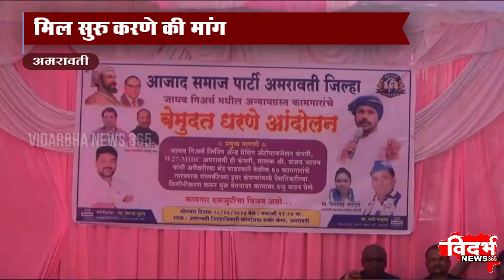Amravati | जाधव गियर्स के कर्मचारियों का आंदोलन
विदर्भन्यूज365मराठी जाधव गियर्स के कर्मचारियों का आंदोलन

मिल सुरु करणे की मांग